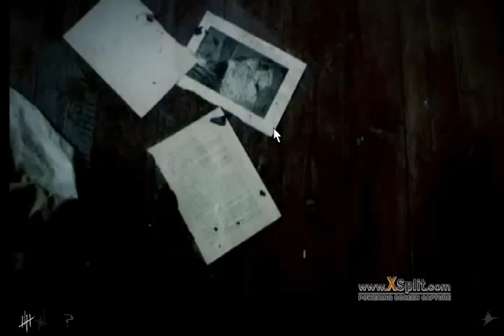walk faster!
"why is he walking so slow i already punch the baby to sleep xD" -- Recorded live on Justin.tv